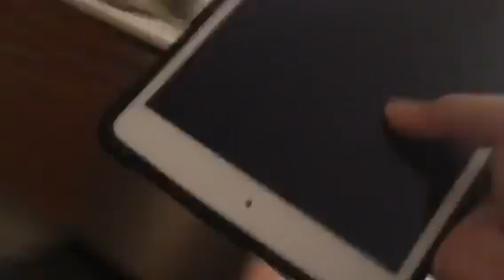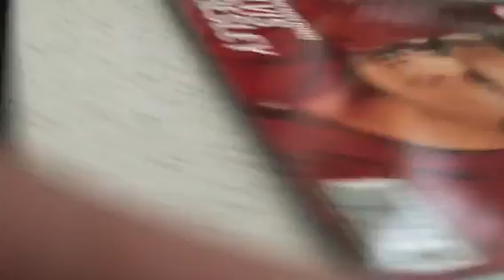Star Wars pt one